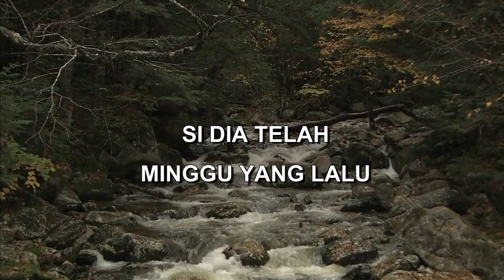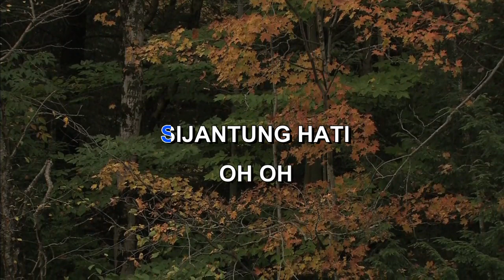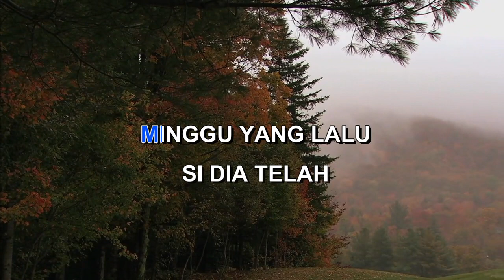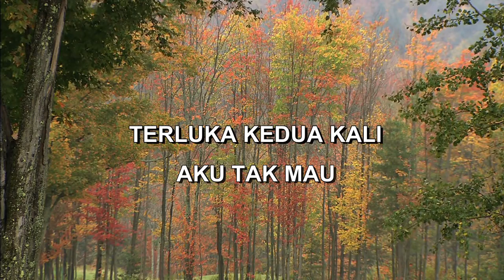SIJANTUNG HATI Indonesian Malay Karaoke